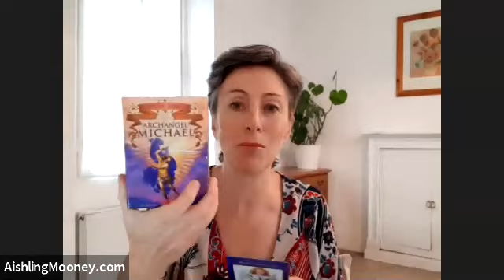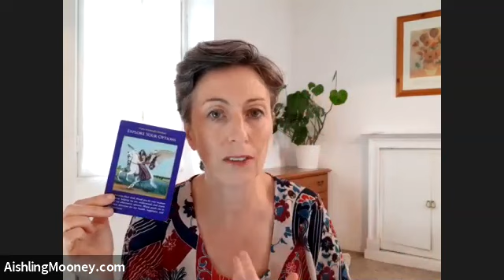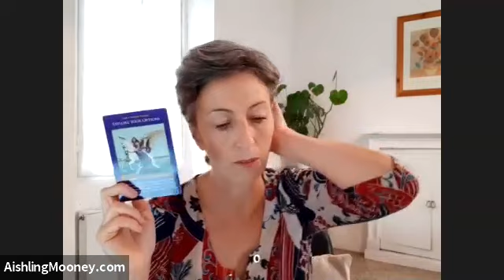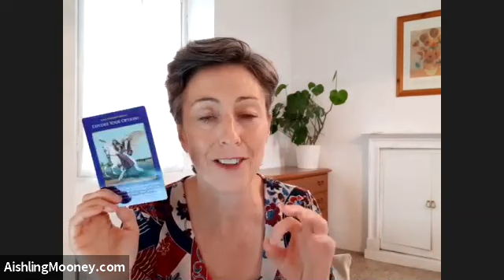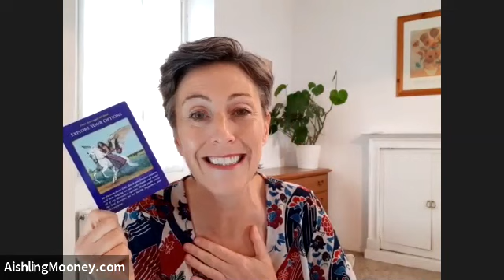Angel Messages AA Michael brings confidence in YOU 16th Nov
Monday 16th to 22nd
The week is about expressing yourself with confidence. AA Michael is coming out to support you with this right now in a particular area of your life where you need it most.

Pay attention to your dreams, listen and trust your own intuition and move forward knowing that the answers you seek are inside of you.  You know what to do next

Towards the end of the week it’s about exploring your options.  There may be more than one option ahead of you, ask your angels for support as there’s a new option that you maybe haven’t seen yet that’s available to you.  This may be one where you’ll have more support or a be an even better option that you might never have thought of in a million years.  Or the right person comes along to support you in your next steps

Your angel's advice is to keep MOVING ahead my dear, don’t stay stuck even if your steps are small just keep moving ahead little by little.

Get 22 Angel Messages completely free and get started connecting with your angels! (First 22 messages from my book Angels are with You)

Get the book!  Angels are with you by Aishling Mooney.

Doreen Virtue Archangel Michael Oracle Cards